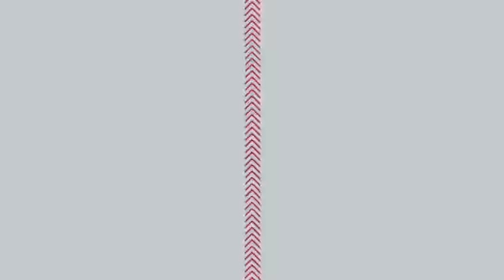Kansas State at Washington State NCAA Men's Basketball December 20, 2017